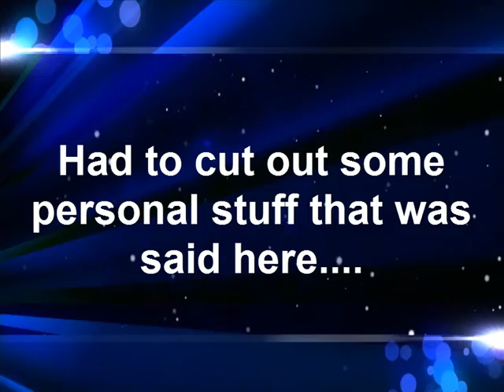Fanawow's Second Vlog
Hey peoples! Here is my second vlog!

-Fanawowz